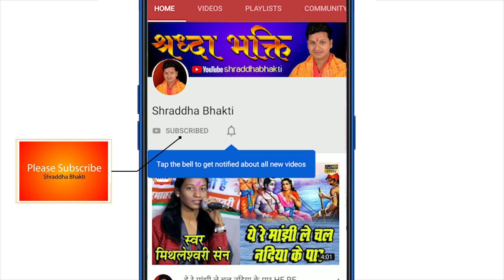मोर घर ये रामा कब आबे MOR GHAR YE RAMA !! गोपी किशन यादव !!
श्री जय बजरंग मानस परिवार
ग्राम सेनचुआ पोस्ट छाती तहसील धमतरी
जिला धमतरी छत्तीसगढ़
व्याख्याकार : किशोर कुमार ध्रुव
गायक : गोपी किशन यादव, किशोर कुमार ध्रुव
हारमोनियम : गोपी किशन यादव
तबला : विक्रम लाल नेताम
नाल : दुलेश निर्मलकर
बैंजो :रूपेश कुमार ध्रुव
पैड : भूपेंद्र साहू
झुमका : राजेंद्र कुमार ध्रुव
श्री जय बजरंग मानस परिवार सेनचुआ
SHRI BAJRANG MANAS PARIWAR